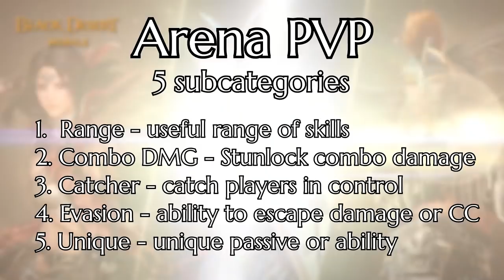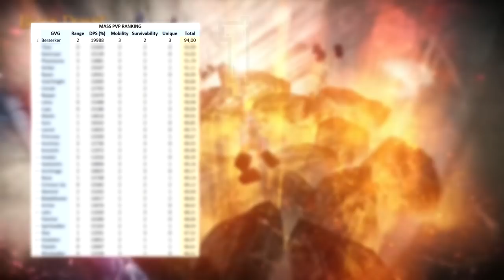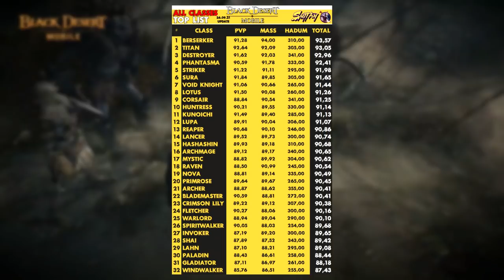🏆26.09 UPDATE - THE META - ALL CLASSES TOP RANKING LIST - BEST ASCENSION AND AWAKENING TIER